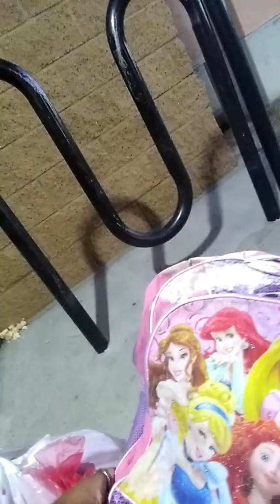Gfpws#49@d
Que bello güerito soy. 10%malo para decir groserías de usa-2020ad-y-89%-bueno. O sea de-0-@-9-de lsElDiablo -y-de-89%-de dios y Cristo